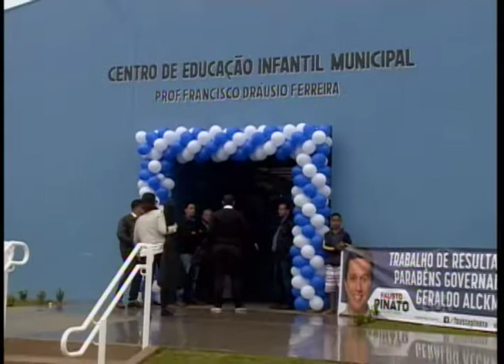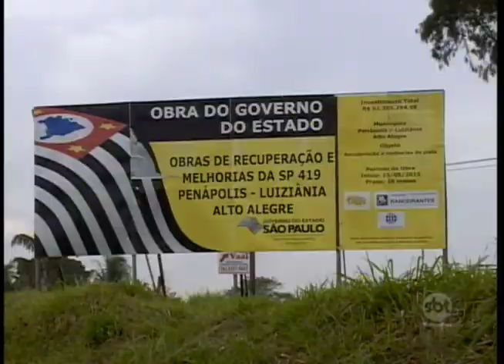Visita de Alckmin é marcada por protestos na região de Araçatuba